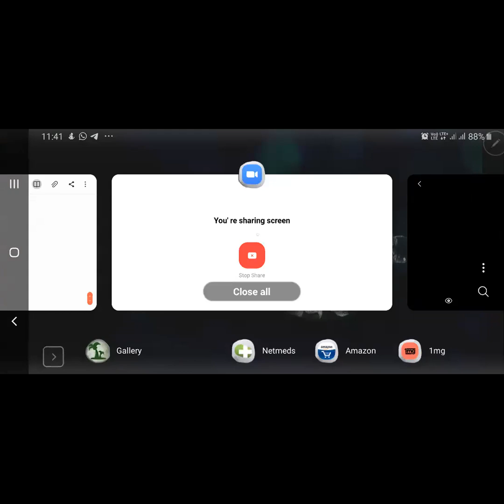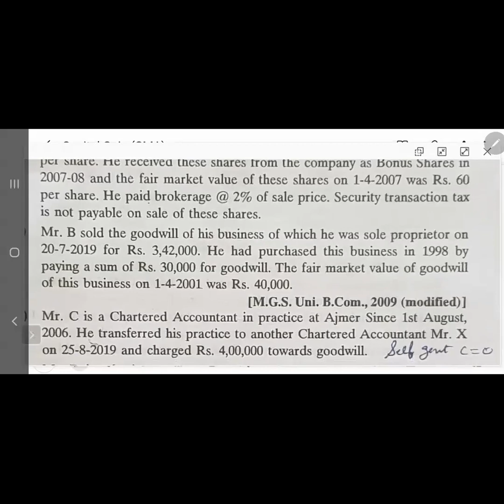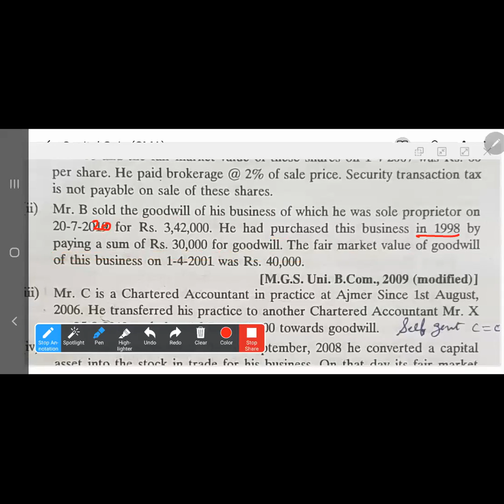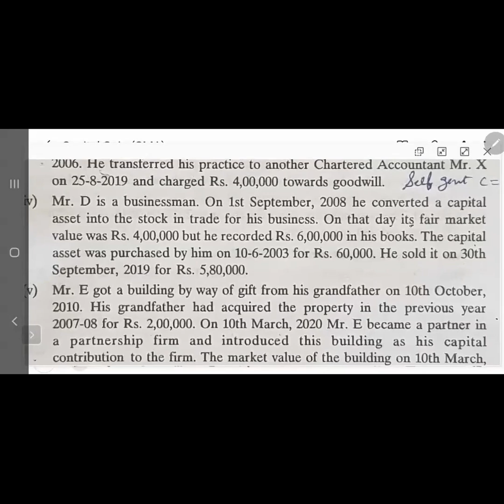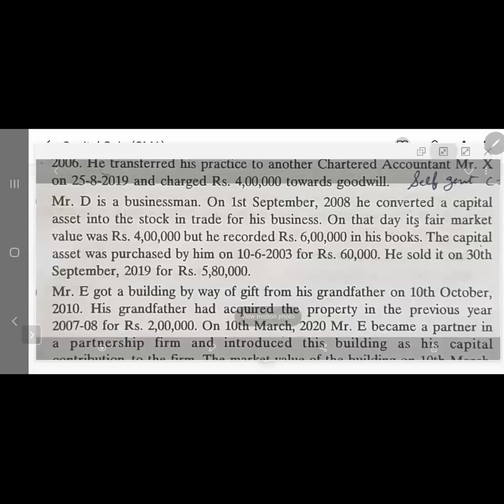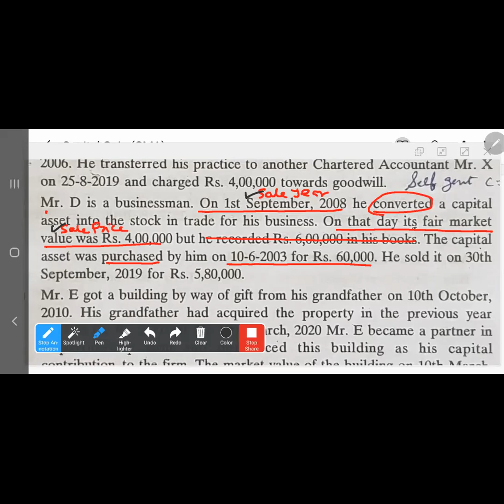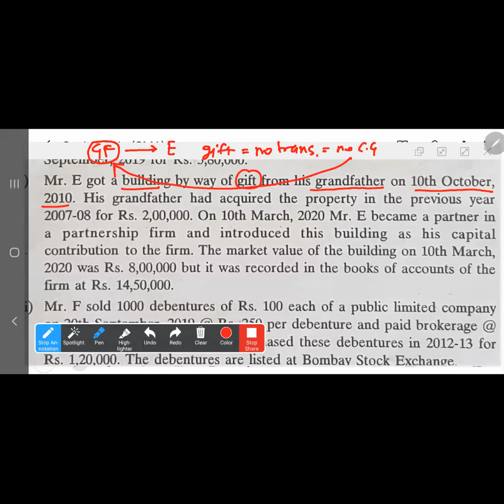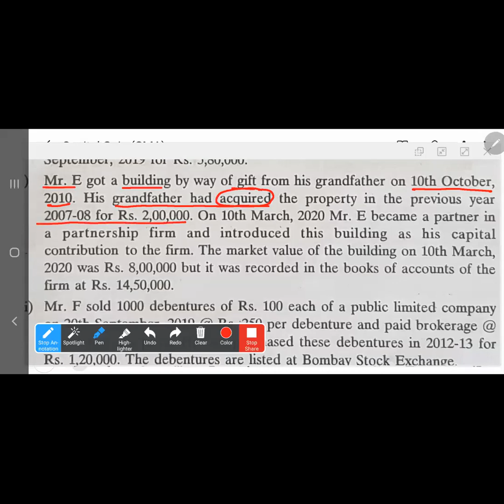Income from Capital gain Lecture-9 PY----2020-21/AY----21-22 B.com/M.com/CA/CMA/CS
you can find knowledge here.